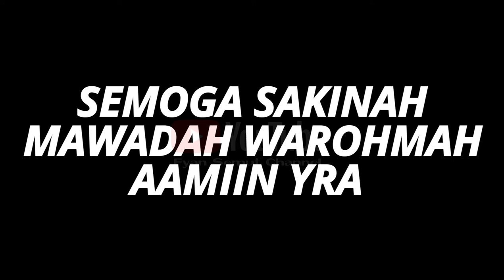AKAD NIKAH ADI PRAKOSO